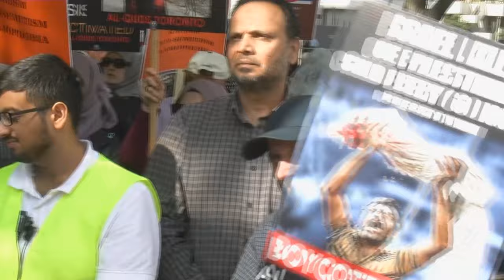[2016 Toronto Al-Quds Rally] Speech by Moulana Abbas Abedi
On International day of Al-Quds, Thousands of Torontonians gathered at Queens Park in Toronto on July 2nd, 2016 and marched to US Consulate to denounce Zionism and express their complete solidarity with the brutally oppressed, indigenous population of Palestine.

The rally in Toronto was led by Muslim, Christian, Jews, Hindus, Sikhs, Canadian first Nations and other Faiths. Several Jewish organizations like NETUREI KARTA, activists from Independent Jewish Voices, and other Jews were present in the rally who want to reclaim the hijacked faith of Judaism from the Zionist extremists.